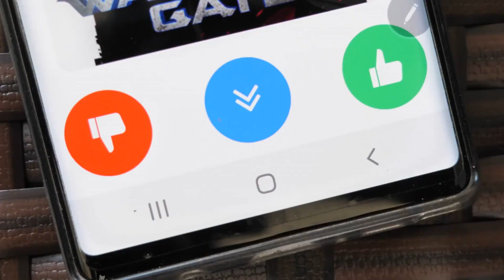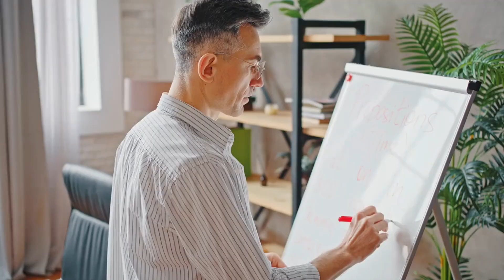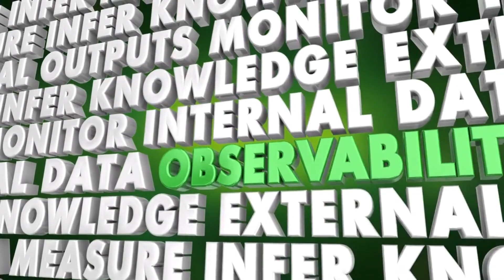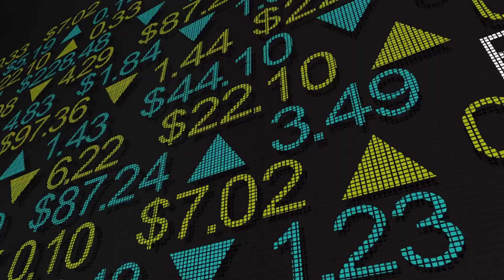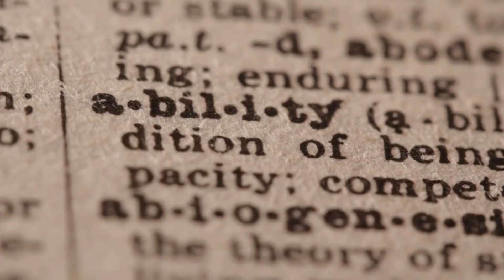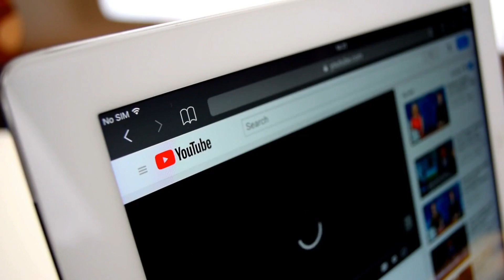OpenAI just made ChatGPT 10X Smarter Thinks like a Human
OpenAI, and Sam Altman, is revolutionizing AI training with 'process supervision', a method that enhances GPT-4 and ChatGPT's reliability and accuracy by rewarding each correct step in reasoning. This breakthrough is paving the way for advanced models that think and reason much like a human.

Fitorita is the ultimate YouTube channel for anyone who wants to learn how to make money online.
With topics ranging from make money online to how to make money online 2023, work from home jobs 2023, and online earning, Fitorita offers valuable insights and practical tips for both beginners and experienced entrepreneurs.
One of the things that sets Fitorita apart is its focus on the emerging field of make money with AI. Fitorita provides actionable advice on how to use artificial intelligence to optimize your online business strategies and develop innovative new business models.
Fitorita also offers practical tips on other popular methods of online earning, such as work from home jobs and online earning.
Whether you're looking for a full-time work from home job or ways to earn extra income through online platforms, Fitorita has got you covered.
Overall, if you want to learn how to make money online 2023 and beyond, Fitorita is the YouTube channel for you.
So why wait? Its engaging and informative content will help you achieve your online money-making goals, regardless of your level of experience.